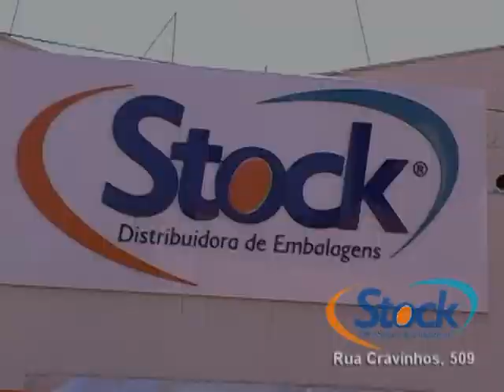LOJA DE VAREJO DA STOCK - 16 set 13